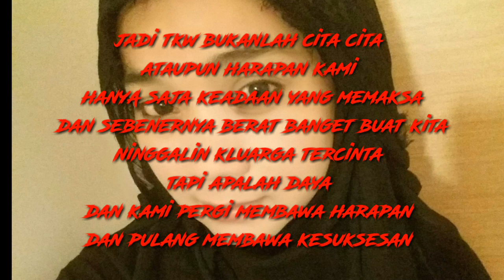Q &A alasan menjadi tkw taiwan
Setiap orang itu punya cita cita dan harapan yang bahagia termasuk kita semua dan termasuk juga aq dan temanku menjadi tkw adalh alasan kami untuk merubah nasib menjadi lebih baik dan bisa memperbaiki ekonomi keluarga dan juga bisa membahagiakan kluarga tercinta,dan semoga kita semua menjadi tkw yang sukses semua tercapai segala apa yang kita inginkan